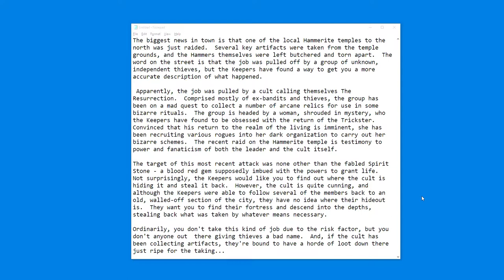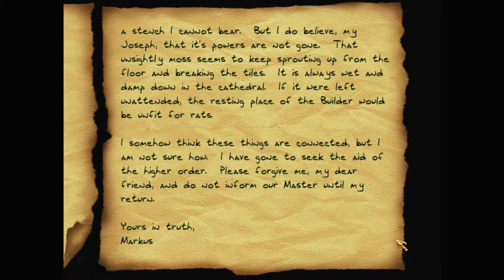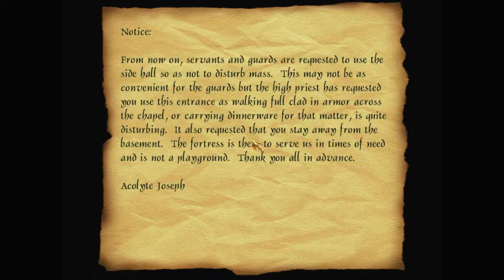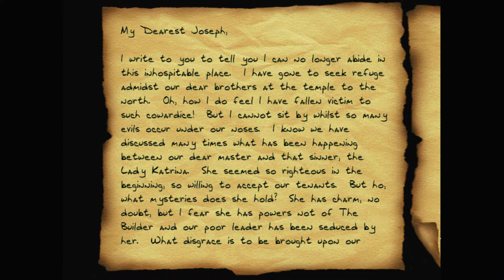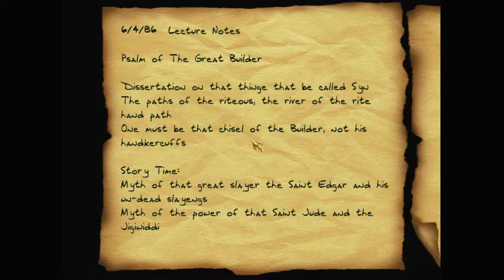Let's play Thief fan missions: Cult of the Resurrection, episode 1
A cult calling themselves The Resurrection are obsessed with the return of The Trickster. The Keepers have asked Garrett to steal a gem—the Spirit Stone—from the cult. And to kill all the cult members.

Cult of the Resurrection is a Thief Gold fan mission by Sledge. Find more details and the download at TTLG

I recommend getting Thief Gold from GOG – as it's already patched to the latest 1.25 NewDark version. And you'll want to use DarkLoader – to install this other fan missions.